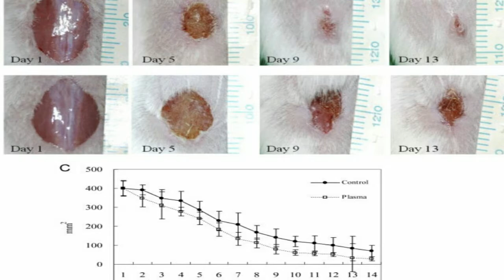How to grow Celosia 🌿 cristata ( kolikondai plant) at home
🌹Hi guy's 👋👋

🌺Today's topic is about growing Celosia 🌿cristata ( kolikondai 🌿plant)  at home

🌸First let us know about Celosia cristata 🌿( kolikondai plant)

  🌷Celosia 🌿 cristata (formerly Celosia ?cristata), known as cockscomb, is the cristate or crested variety of the species Celosia argentea. It was likely originally native to India, where it was saved from extinction in cultivation by the religious significance attached to the variety by Indian, Burmese, and Chinese gardeners who planted it near temples. The name cockscomb is used as the flower looks like the head on a rooster (cock). The plants are resistant to most diseases, and grow equally well indoors or out, though the perfect place is one with no shade and a well-drained soil, as the plant is susceptible to fungal diseases.[3]

🌷Celosia argentea var. cristata
03092jfCelosia argentea var. cristata Bulacanfvf 02.jpg
Scientific classificationedit
Kingdom:
Plantae
Clade:
Tracheophytes
Clade:
Angiosperms
Clade:
Eudicots
Order:
Caryophyllales
Family:
Amaranthaceae
Genus:
Celosia
Species:
C. argentea
Variety:
C. a. var. cristata
Trinomial name
(L.) Kuntze[1]
Synonyms
C. cristata L.[1]
C. argentea f. cristata (L.) Schinz[2]
The plant is mainly cultivated as an ornamental plant for its spectacular flowering and is highly appreciated by horticulturists for its originality because it has inflorescences in the form of wavy crest. The flowers can be cut and dried to make dry bouquets and are used frequently as ornamental plants indoors. Their leaves and flowers can be used as vegetables. They are often grown as foods in India, Western Africa, and South America.[4]

🌷The somatic chromosome number for the cristate variety is 2n = 36, while investigation of the typical species revealed a chromosome number of 2n = 72.[5]

Cockscomb is a fleshy growth or crest on the top of the head of a male fowl.

Cockscomb may also refer to:

Rhinanthus minor, a species of flowering plant
Celosia argentea var. cristata, an herbaceous plant resembling the head of a rooster
Celosia or cockscombs, a genus of ornamental plants in the amaranth family
Cockscomb (mountain), a mountain in the Eastern Cape province of South Africa
The Cockscomb, a ridge in southern Utah; see U.S. Route 89 in Utah
A type of cap and bells or jester's cap

         🌺About Celosia argentea🌺

🌷Celosia (/siːˈloʊʃiə/ see-LOH-shee-ə[2]) is a small genus of edible and ornamental plants in the amaranth family, Amaranthaceae. The generic name is derived from the Ancient Greek word κήλεος (kḗleos), meaning "burning",[3] and refers to the flame-like flower heads. Species are commonly known as woolflowers, or, if the flower heads are crested by fasciation, cockscombs.[4] The plants are well known in East Africa's highlands and are used under their Swahili name, mfungu.

Celosia
Celosia spicata.jpg
Celosia spicata
Scientific classificatione
Kingdom:
Plantae
Clade:
Tracheophytes
Clade:
Angiosperms
Clade:
Eudicots
Order:
Caryophyllales
Family:
Amaranthaceae
Subfamily:
Amaranthoideae
Genus:
Celosia

🌷In this video I showed you how to grow Celosia 🌿 cristata ( kolikondai🌿 plant)  at home this type of plant are perennial plants this plant is not just a show plant it is also used in medicinal purposes also most of the part of the plant are used in medicine and also in food for good source of protein and carbohydrate each and every part of the plant is used in medicine like roots , flowers,stem, leave and roots this plants seeds helps in preventing eye related problems and many more

   💞. Go 🚶 Grow 🌱Give 🛂  💞

 🌷Do you want to grow this plant in your garden ? 🤔

            🌺🌺 Vicky gardening 🌺🌺